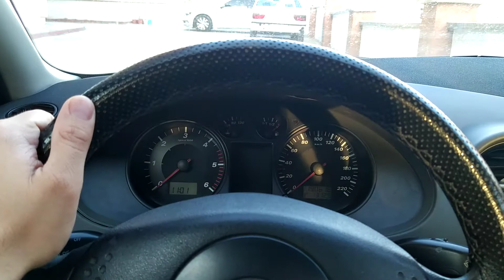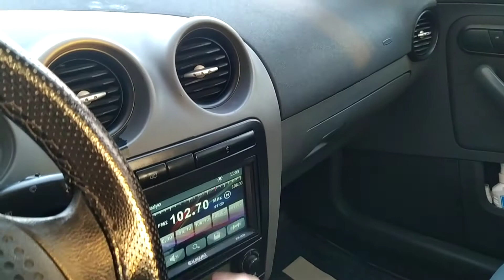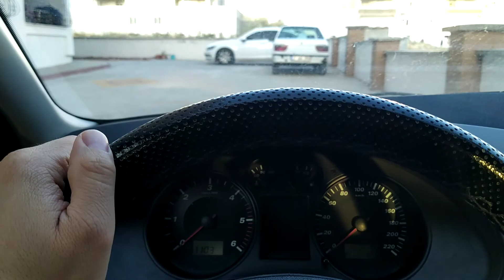Aracım Satılıktır Seat Cordoba 1.4 TDI Stylance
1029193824 ilan numarası ile ulaşabilirsiniz.